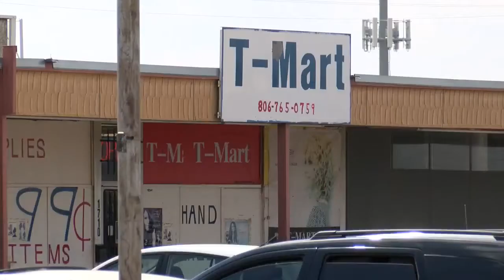First Pizza Hut opens in East Lubbock